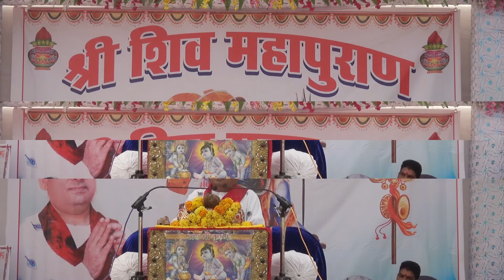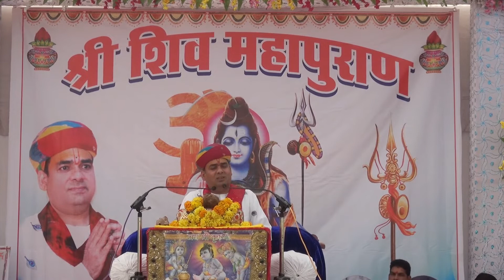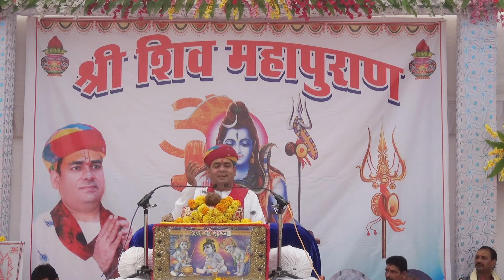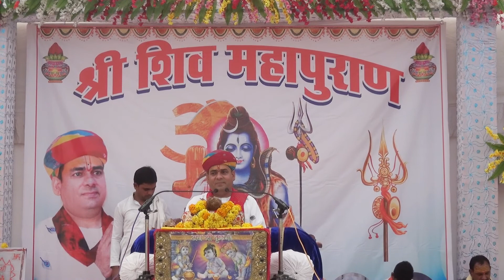श्री गणेश धाम बचावानी श्री शिव महापुराण तृतीय दिवस भागवत